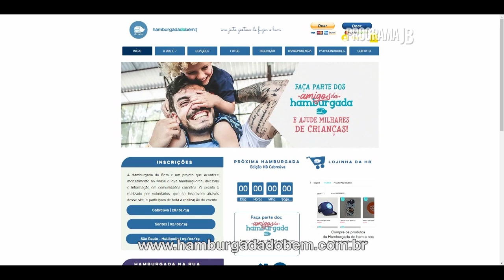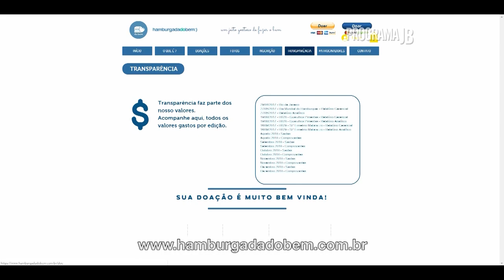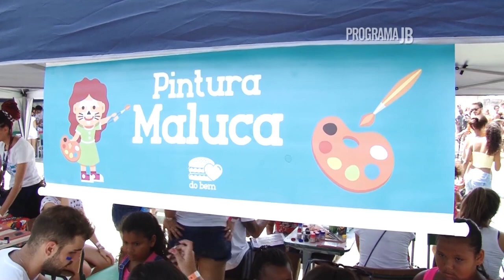Hamburgada do Bem